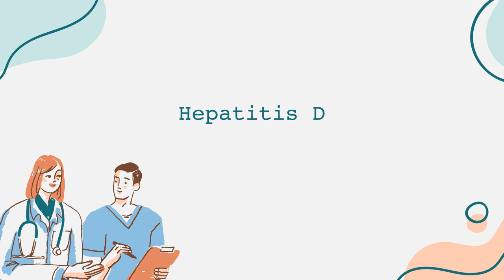Hepatitis D Video Informativo Español